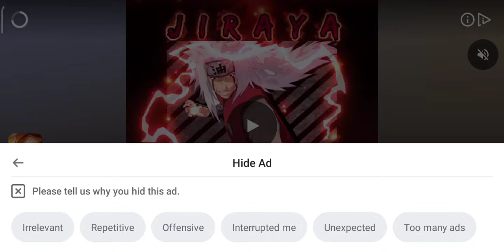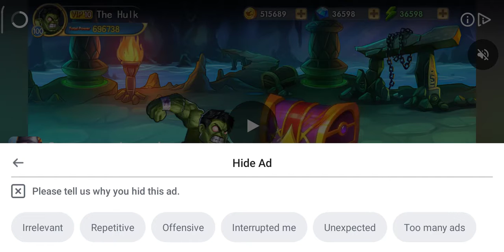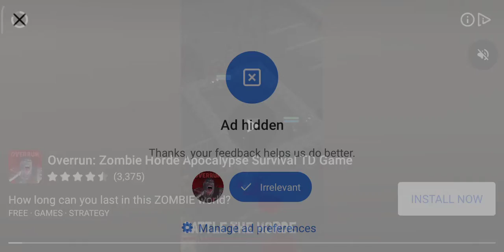Metal Squad: Shooting Game